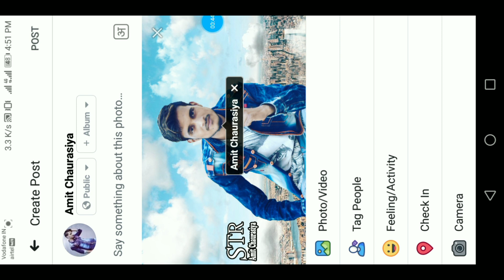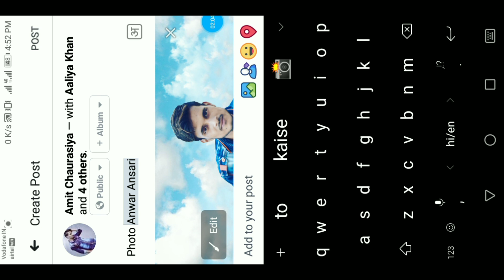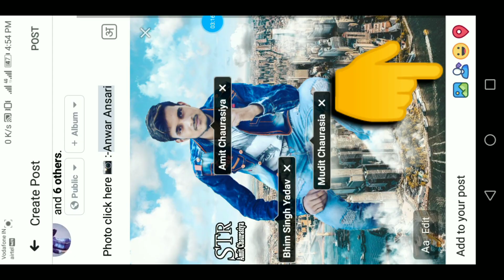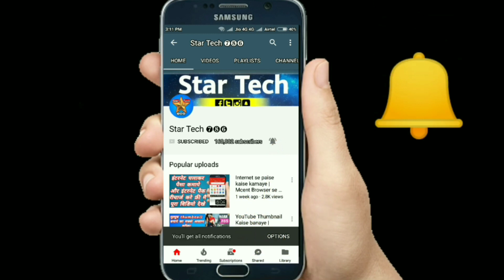Facebook par tag kaise karte hai | facebook me tag kaise kare | फेसबुक पर टैग कैसे करते हैं